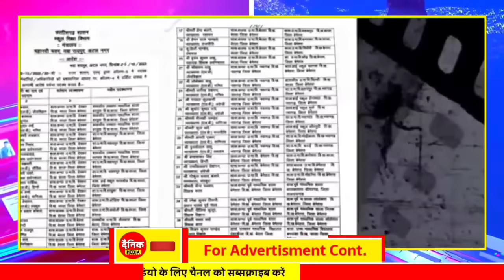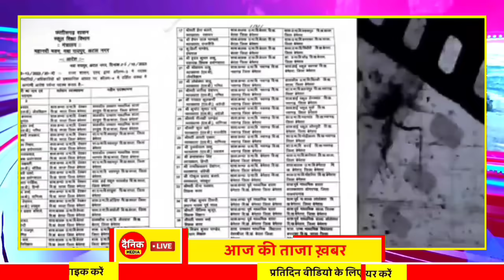Chhattisgarh Samachar : CG News Today, Chhattisgarh News, CG News, CG Latest News Today, IBC 24 CG